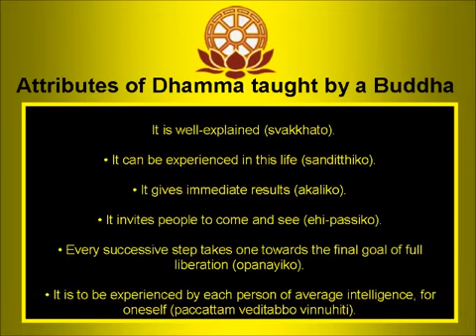Dhammavani Vipassana Radio vedios(11)